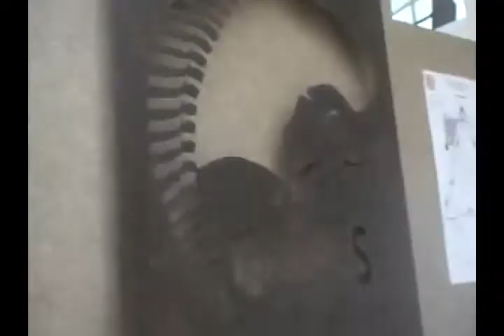Clip Title 01 D 2007 05 21 03H57M AM Segment100 07 49 00 10 47